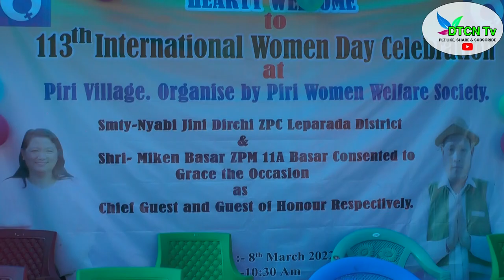International Women's Day Celebration at Piri Village